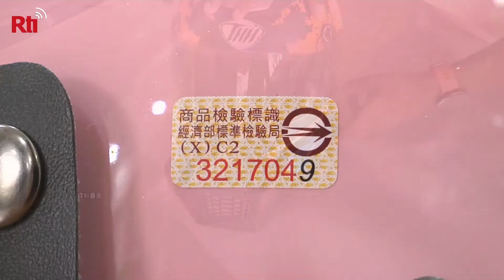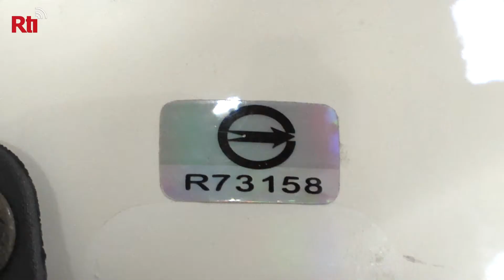Motorcyclists recommended to wear full protection helmets | Taiwan News | RTI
In Taiwan, many people commute by way of riding scooters or motorcycles because they are so convenient. However, riders need to remember to wear helmets, even during the hot summer weather. The law in Taipei requires that you must wear a safety helmet before you hit the road.